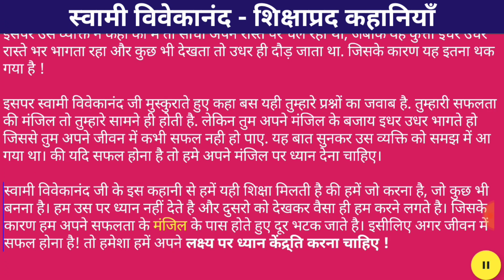लक्ष्य पर ध्यान केंद्रित होना चाहिए - शिक्षाप्रद लघु कहानियाँ। (स्वामी विवेकानंद)